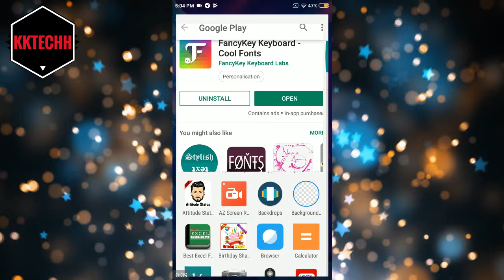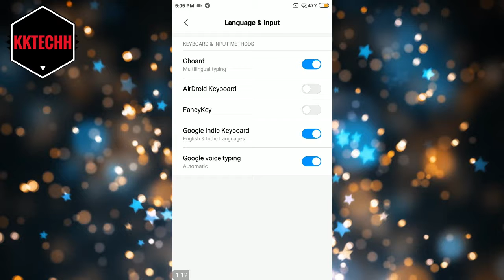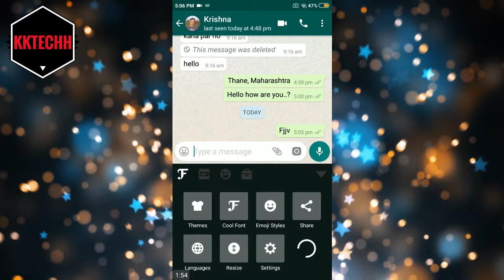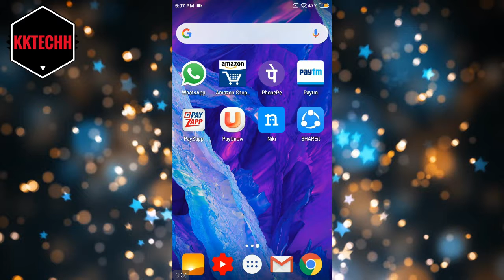लाख रुपए दे तोह भी यह WhatsApp का ट्रिक भूल के किसी को मत बताना | New Trick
About : KKTECHH is a YouTube Channel, where you will Tip's And Trick's videos in Hindi, New Video is Posted Every Week :)